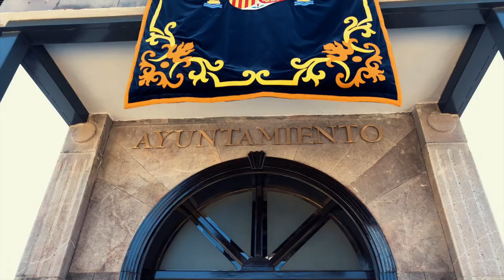GET INSPIRED ★ Teneriffa 🇮🇨 Tenerife Canary Islands Travelvideo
When you travel the world, you should not miss this amazing place! This cinematic travel video is about Tenerife - the largest and most-populated island of the eight Canary Islands. Its known for its warm and pleasant climate, as the "Island of Eternal Spring". Families will love the water and animal parks , especially the Loro Parque. Nature lovers will be in their element: whale-watching tours come with guarantees that you’ll see the island's resident pilot whales. Hikers will love to explore the masca canyon in near of Santiago del Teide, or the national park Teide. Tenerife has much to offer. And is not as big than you would think. Just rent a car ! From North to South, you only drive 1,5 h. So, you can easily explore the whole island in a few days.

Costa Adeje, Whale Boat Tour, Candelaria, Loro Parque, Garachico, Santiago del Teide, Masca Schlucht, Puerto de la Cruz, Santa Cruz, Punta de Teno, Las Americas, Abades